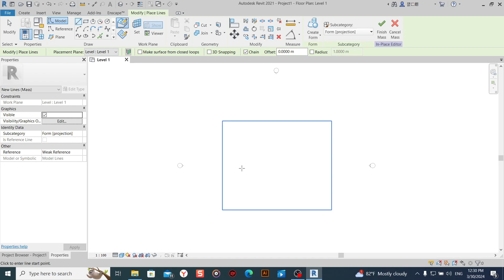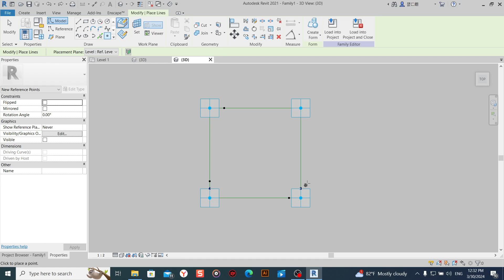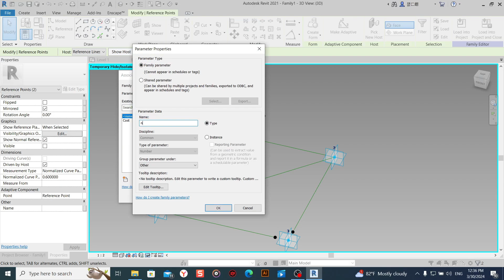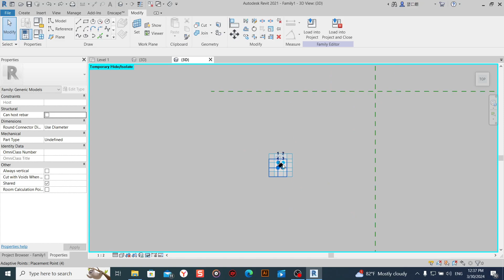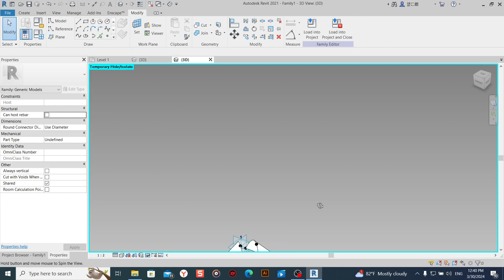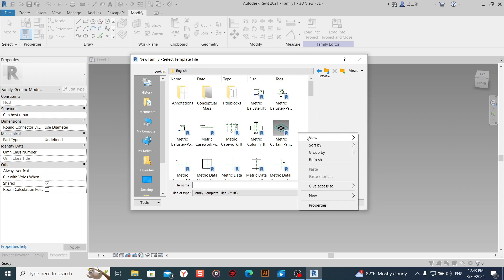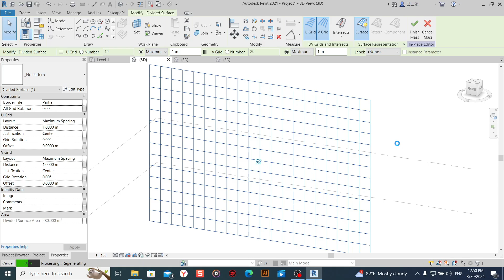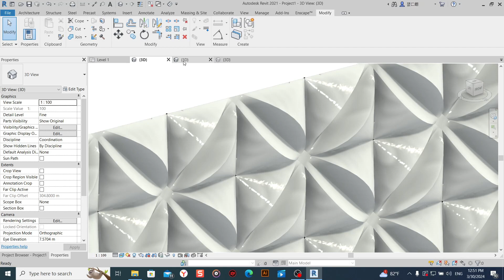Revit tutorial (Day 115) Adaptive Panel in revit